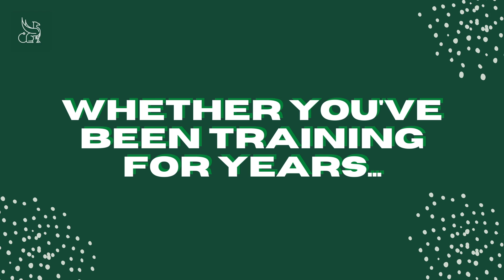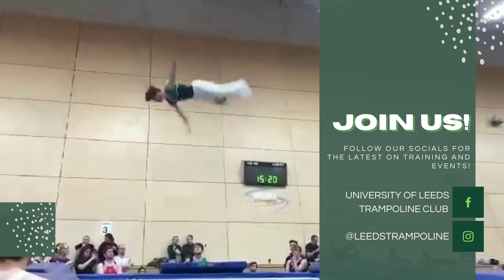University of Leeds Trampoline 20/21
Starting university at Leeds this September? Want to try a new and exciting sport?

Whether you're a triple somersaulting, multi-twisting king of the sky or a beginner looking to get involved in a new and exciting sport, the LUU Trampoline Club wants to hear from you.

Our training sessions are held by qualified coaches who can teach anyone new moves and improve your skills. We also run a lot of socials so both social and competitive members can feel part of an inclusive club.

If you're interested in joining or would like more information, drop us an email at . We'd love to hear from you!

Facebook: University of Leeds Trampoline Club